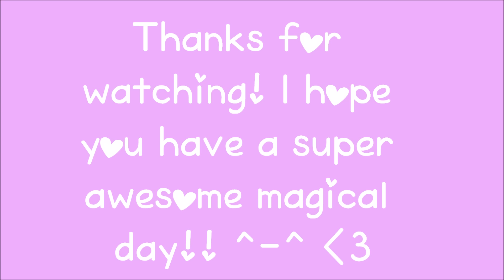☆Craft Update #12!!☆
Hi cuties! This was most of the stuff I made in June/July. I hope you guys enjoyed this update! If you saw anything you liked, most of them are on my shop (link below).
Have a super awesome magical day! Bye!